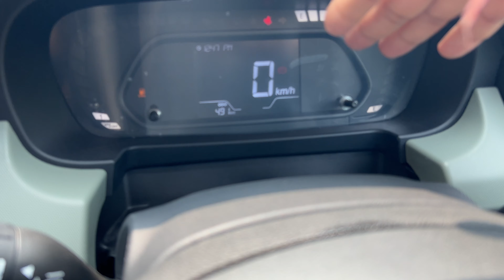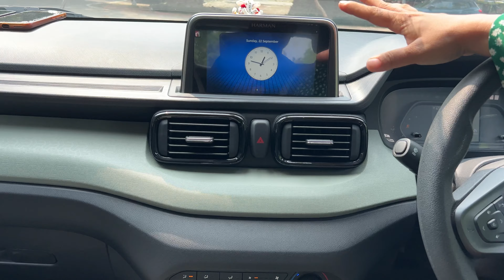Tata Punch 2024 CNG Updated version Full Review I Price & Features❤️ Tata Punch Adventure Rhythm CNG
*Tata Punch Adventure Rhythm CNG* Prices: The price of the Tata Punch Adventure Rhythm CNG in New Delhi is Rs 8.30 Lakh (Ex-showroom)
*Punch Adventure Rhythm CNG* Specs & Features:Tata Punch Adventure Rhythm CNG is a 5 seater CNG car.Punch Adventure Rhythm CNG has Multi-function Steering Wheel, Power Adjustable Exterior Rear View Mirror, Touchscreen, Anti-lock Braking System (ABS), Power Windows Rear, Power Windows Front, Wheel Covers.

hit likes.

lots of  ❤️